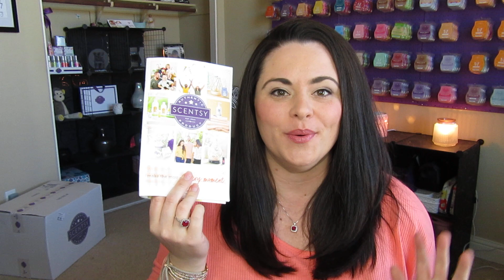2019 Spring & Summer "Citrus" Collection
Hey Everyone!  We are sniffing our way through the new catalog and today we are sticking our noses into some citrus fragrances!!

Don't forget its a sale month and a perfect time to stock up on your favorites before they leave us for the season!

Be sure to check out the bundle & save section of my website!